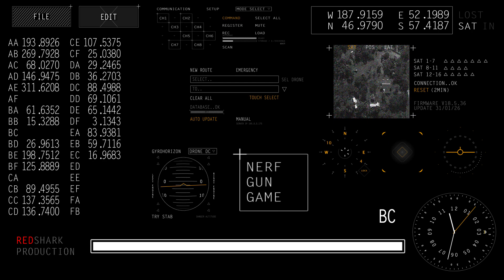Nerf Gun Game 2.0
A Nerf spin on Call of Duty: Gun Game. Thanks to everyone that came out to help me film this video.

I hope you guys enjoy it. If you did make sure to show some love for all the hard work put into making this by hitting that like button and leave us a comment on what blaster is your favorite? Thanks again for watching